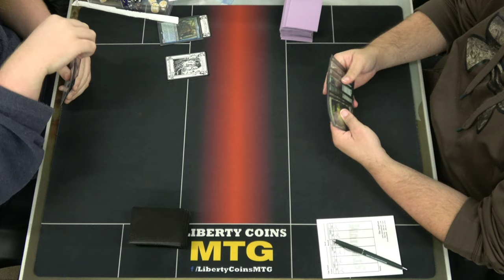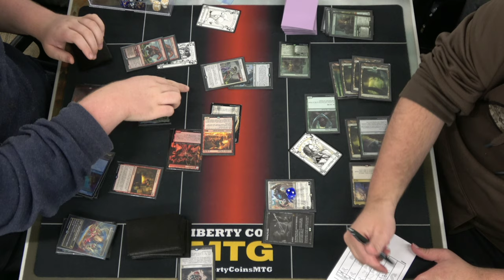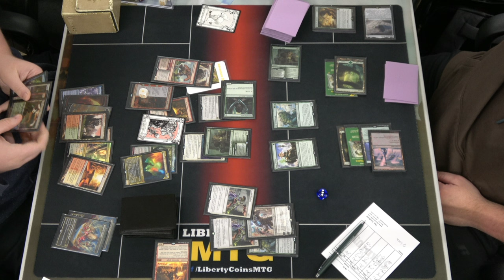Keruga Fires vs Monogreen Devotion 12-10-22 | Quarter Finals | Pioneer RCQ MTG Tournament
DreamHack Regional Championship Qualifier (RCQ)
Competitive REL
Format: Pioneer

Open Discord.